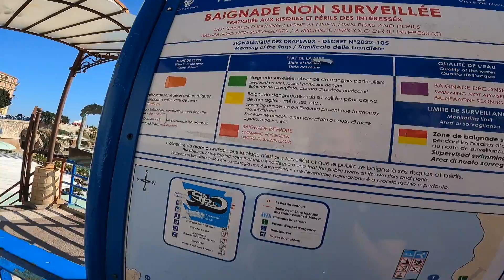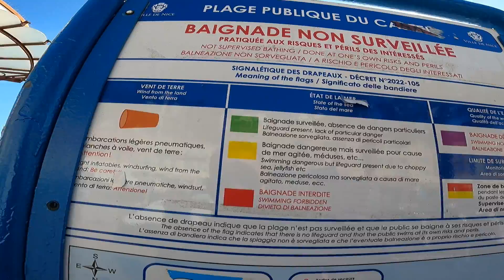Fransa'nın Ateşli Sahilleri !! Burada Hayat Hiç Durmuyor ! ( Fransa , Nice ) Nice Vlog #115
Selam dostlar bildiğiniz gibi en son bölümde Monako'yu geziyordum ve sizlere Monako gezilecek yerlerini gösterdikten sonra Fransız Rivierası'nın en güzel şehirlerinden birisi olan Nice'i göstermek için Fransa'ya geri geldim ! Bu Fransa Vlog'un da sizlere Fransa gezilecek yerlerini göstereceğim ve Nice sokaklarında kaybolacağız. Bununla beraber sizlere Nice ve Fransa hakkında ilginç bilgiler vereceğim. Nice'in ünlü sahillerini ve Nice'in beach yaşamını sizlere bu videoda gösterdim. Eğer Fransa'da yaşamı ve Fransa'da fiyatları merak ediyorsanız bu Nice Vlog'u tam size göre iyi seyirler.
Instagram hesabımda güncel olarak paylaşımlar yapıyorum. Beni oradan da takip edebilirsiniz